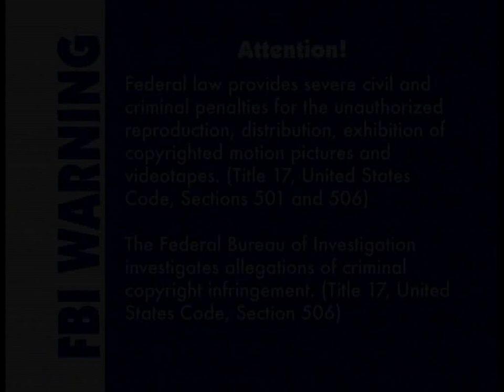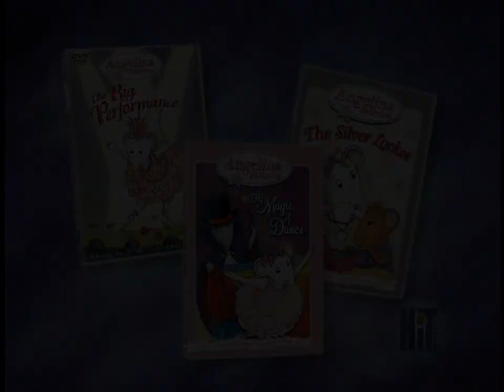Angelina Ballerina - US DVD/VHS Advertisement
An advertisement for Angelina Ballerina brand DVDs and Videos.

Taken from the Angelina Ballerina: Dance of Friendship US DVD.

Voices
Finty Williams as Angelina Ballerina
Adrienne Posta as Queen Seraphina
Jo Wyatt as Alice Nimbletoes and Henry
Keith Wickham as William Longtail

Angelina Ballerina is owned by and copyright of Helen Craig Ltd. and Katharine Holabird and Mattel. This upload is presented for archival purposes only. No money has or will ever be made from this upload.